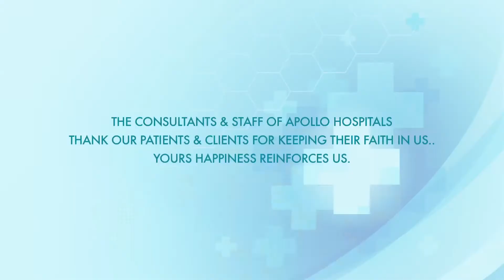APOLLO HOSPITALS: Best International Patient Care Service Mr Majeed Hameed,Iraq